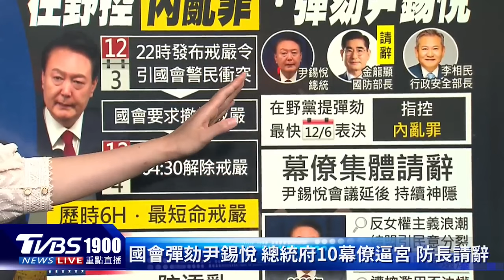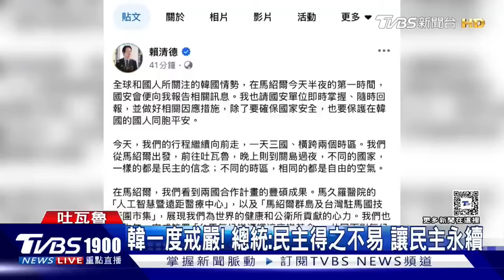【南韓短命戒嚴】韓國會提彈劾尹錫悅 防長請職 反戒嚴令! 南韓民眾肉身擋軍車｜新聞"樺"重點PODCAST